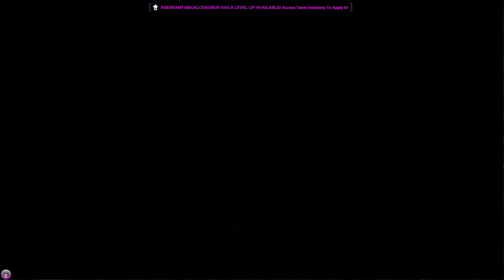Taming A Yi Ling Using This Trap Method... | ARK Aberration [Episode 19]